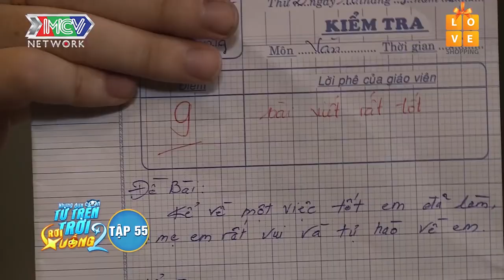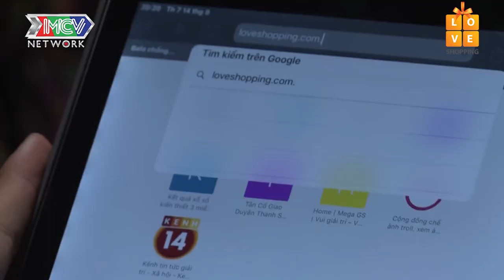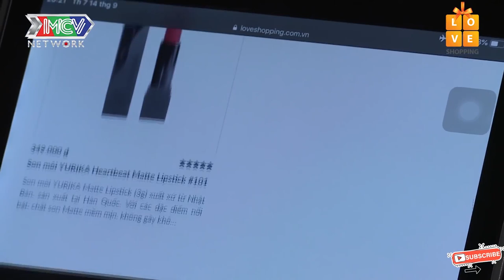Việt Thi tạo điều kiện giúp Winner theo đuổi BẠN GÁI XINH | Mnet film